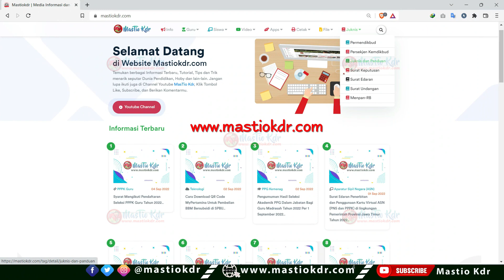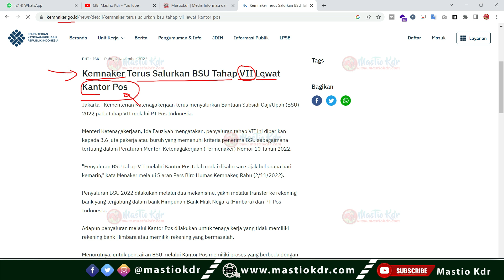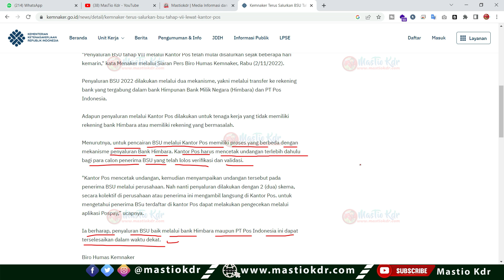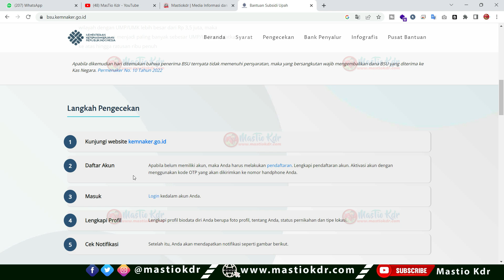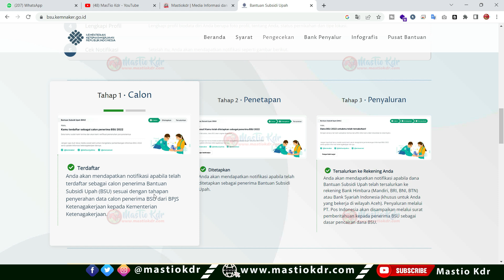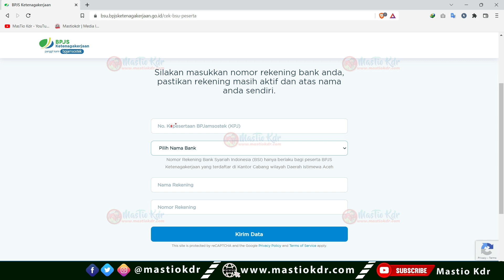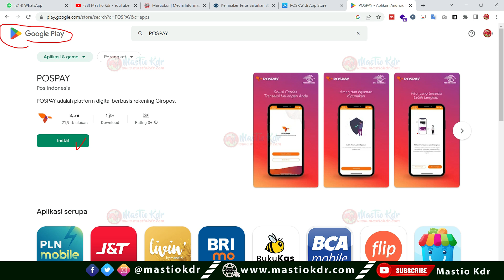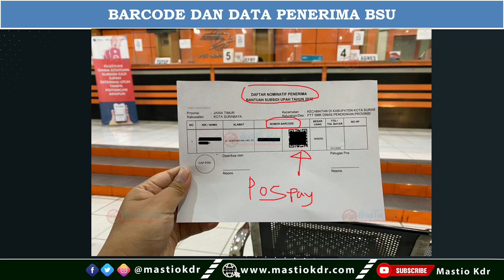Cara Pencairan Dana Bantuan BSU Di Kantor POS! Ini Syarat & Berkas Yang Perlu Anda Siapkan!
Bikin Lega! Kabar Terbaru dari Kemdikbud Bagi Guru Honorer Belum Dapat Formasi! Ada 8 Point Penting!

Info Terbaru Dari BKN! Pembukaan SSCASN pada 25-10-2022 Jadi? 3 Info Penting Yang Harus Kalian Tahu!

Untuk Guru Honorer/Non PNS Yang Masuk Kategori Ini! Jangan Lupa Lakukan ini Mulai 24 Oktober 2022!

Cek Jabatanmu Sekarang! Ini 20 Jabatan Yang TIDAK BOLEH Mengikuti Pendataan NON ASN Di Aplikasi BKN!

Perlu Dicatat! Hanya 4 Kategori Ini Yang Bisa Mendaftar & Mengikuti Seleksi PPPK Guru 2022! Yuk Cek!

6 Status Verval Ijazah Yang Wajib Kalian Pahami! Status Lolos PPPK & PG Apakah Aman & Dapat Formasi?